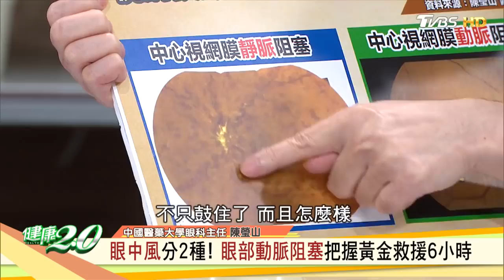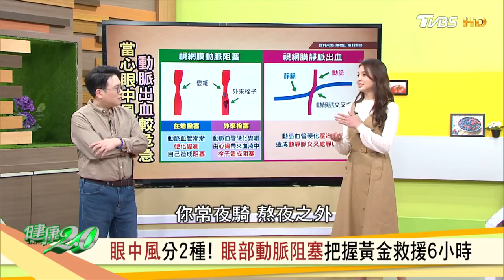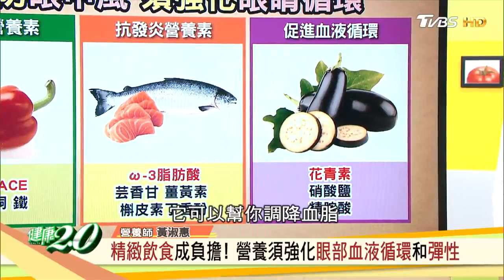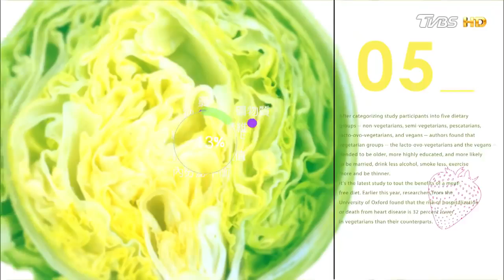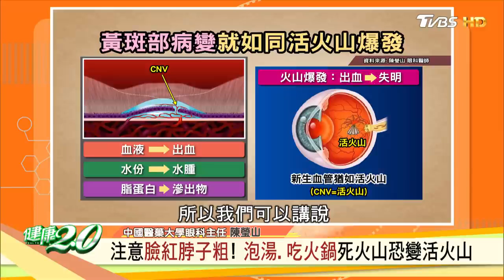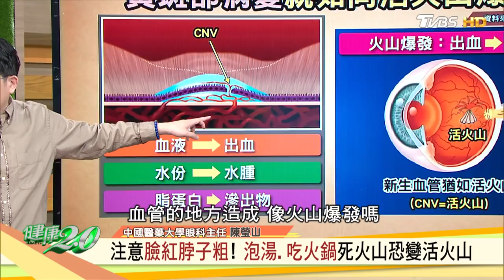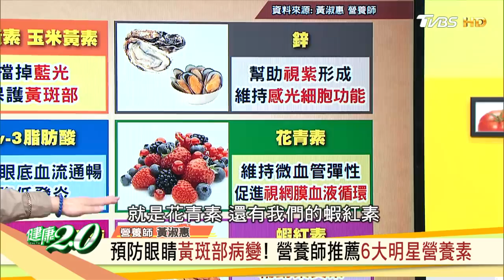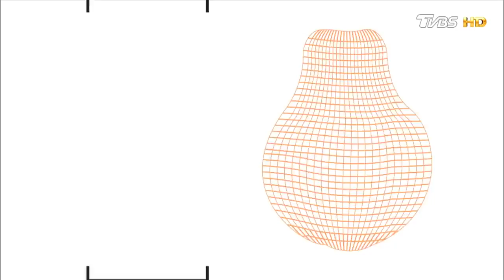視力驟降慎防眼中風 黃斑部病變！必學護眼妙招拯救視力！反覆長針眼超實用祕訣！【健康2.0精選】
上火害你長針眼？ 眼睛也會中風？ 留意冬天眼疾
眼中風不痛卻突然失明！ 視力突然下降要當心
泡溫泉小心！ 忽冷忽熱血壓飆升黃斑部病變又復發
保護視力不退化！干貝醬雙鮮佐彩椒許你彩色人生
平時吃太油太鹹？ 元氣石鍋蛤蜊滿足食慾降肝火

來賓名單:
中國醫藥大學眼科主任 陳瑩山
中醫師 鄒瑋倫
營養師 黃淑惠
資深護理師 陳麗華